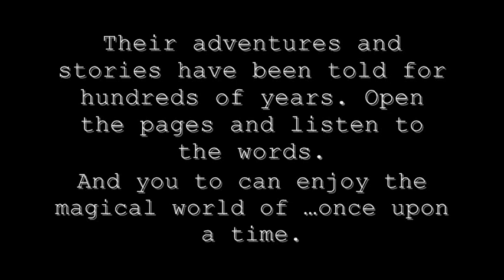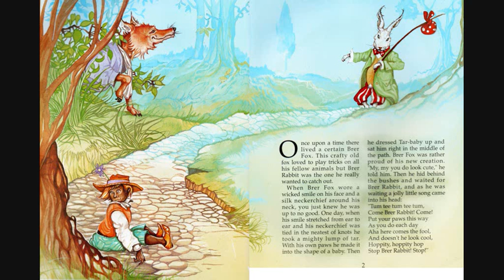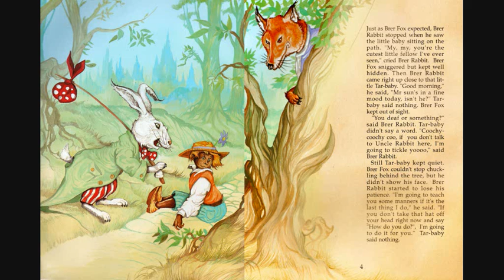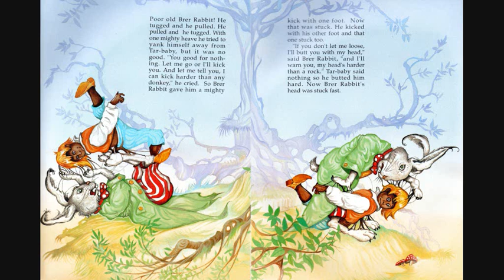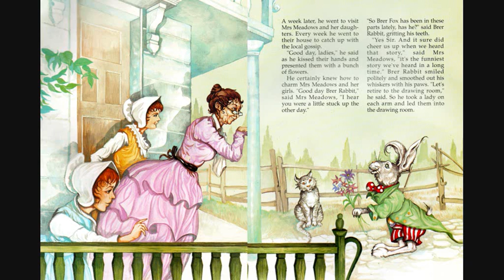Once upon a time story tape 35 Brer rabbit and the tar baby part 1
APOLOGIES!
Their still is some minor audio damage but it is because of the tapes age and I did try to fix them best I could. But sadly the damadge it's just because of how old the tapes are.
 I don't like uploading anything unless it's good enough for your ears but I sadly coulnd't fix this one.Thank you so much for your support and paitence hope you enjoy. :) xx